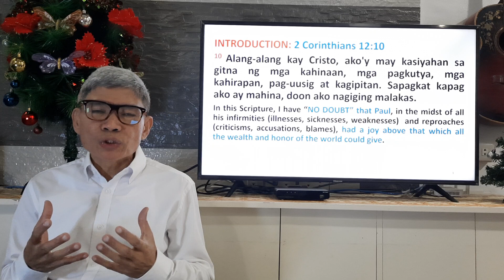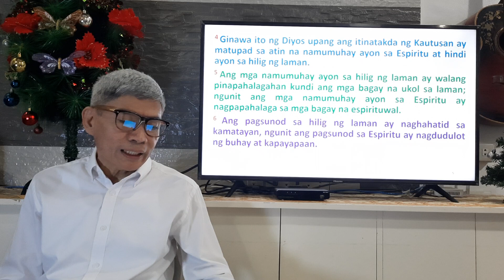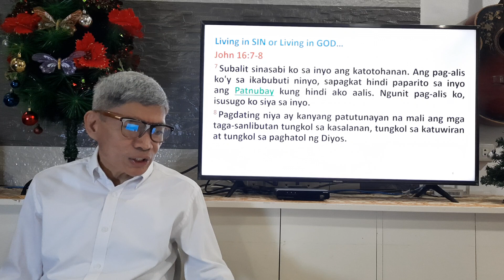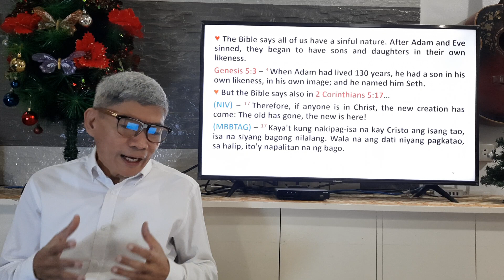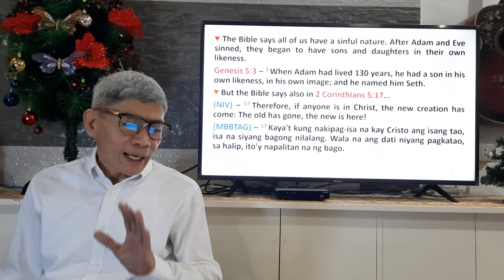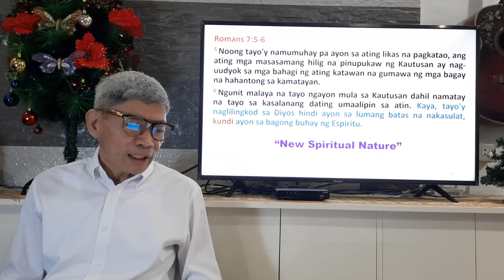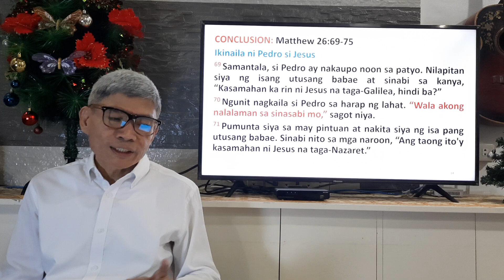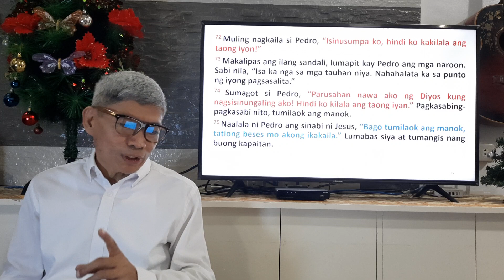"When I Am Weak, I Am Strong" | Rev. Alfredo D. Valentos